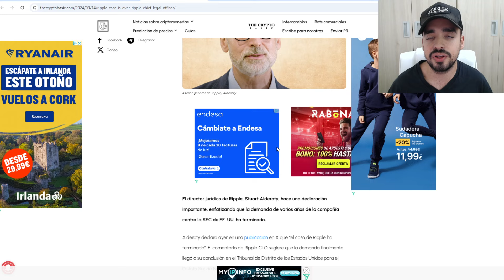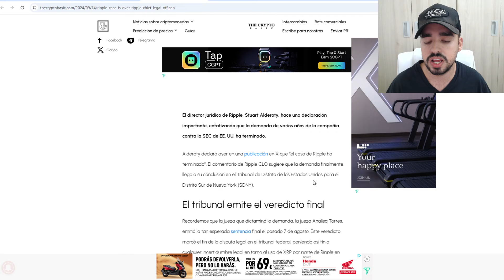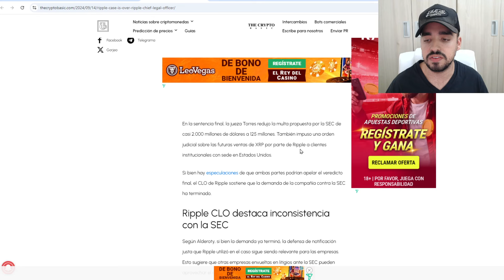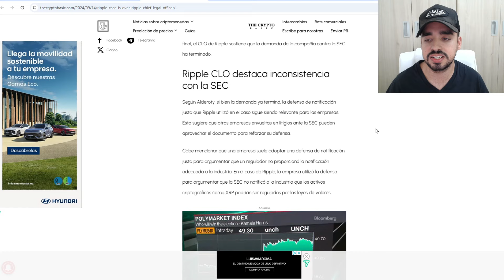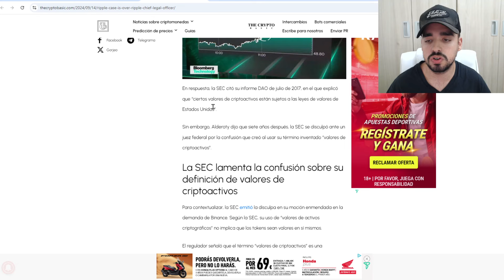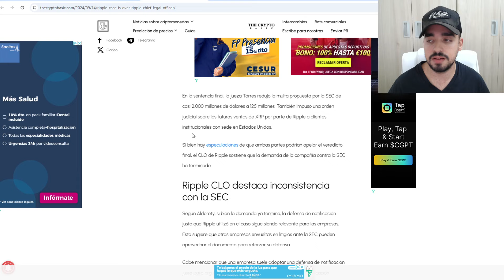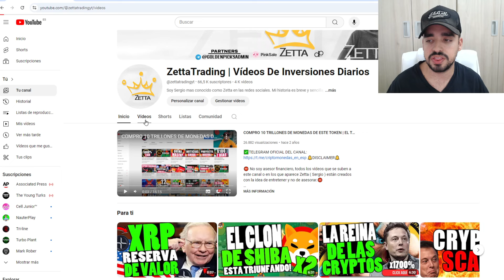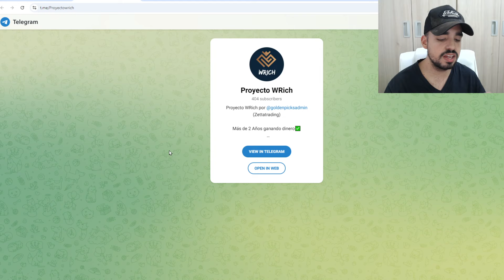EL CASO DE RIPPLE HA TERMINADO! | RIPPLE VS LA SEC | NOTICIAS DE ÚLTIMA HORA XRP